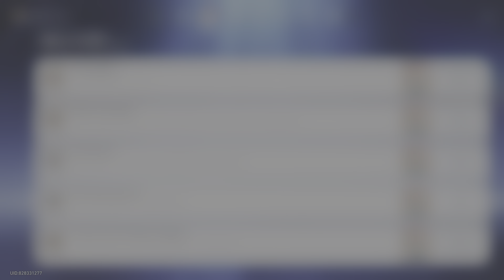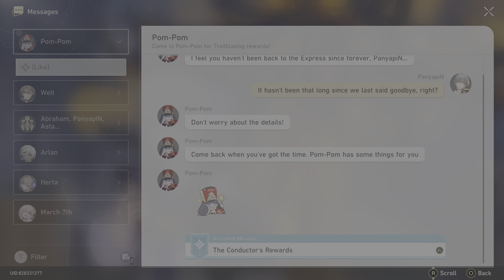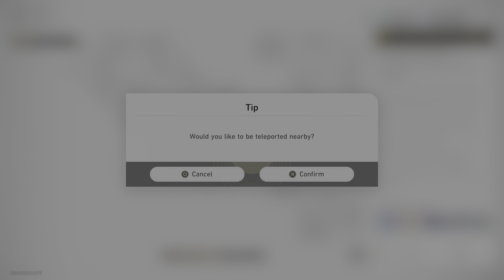Trailblaze Level 12 | Honkai: Star Rail (PS5)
Source video: "Honkai: Star Rail (PS5) | EP. 7"

Companion Missions in Honkai: Star Rail are Missions that revolve around specific Playable Characters. After completing a Companion Mission, the character involved may become a visitor on the Astral Express. Companion Missions have prerequisites the player must fulfill in order to to unlock them. These prerequisites may differ between each part of the story chapter. Requirements may include: Reaching the required Trailblaze Level. Completing prior parts in the story chapter. Completing Trailblaz...